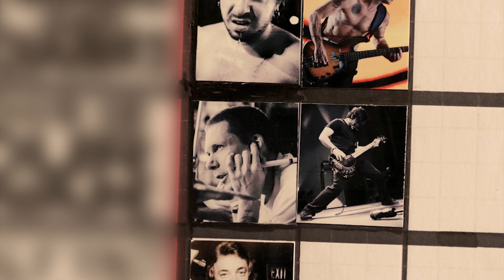BILLY TALENT - BTV Episode 10, Part 1: Bass and Drums and The Woes of Getting Older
In EPISODE 10 PART 1 of BTV, Jon lays some slick bass lines and discusses the woes of getting older.